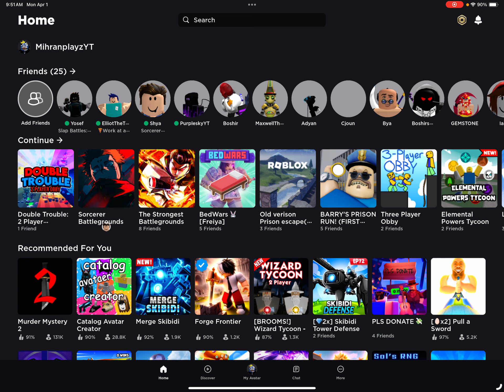double trouble part 2